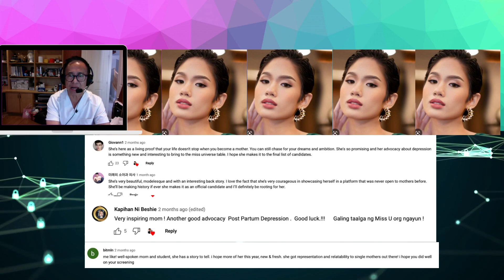Miss Universe Philippines 2023| CLAIRE DACANAY| POSSIBLE CROWN CONTENDER| Roberto-USA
THE REACTION CHANNEL
Features people of various race, gender, social status.
The channel features significant events where we as people learn something from it.
The channel features something new or old that provides a good example to others.
The channel uploads a video everyday.